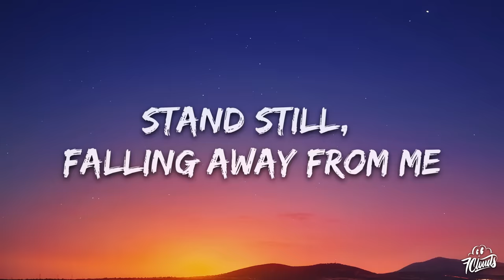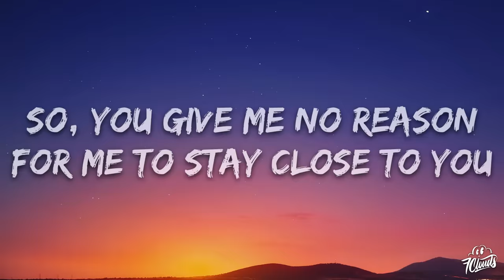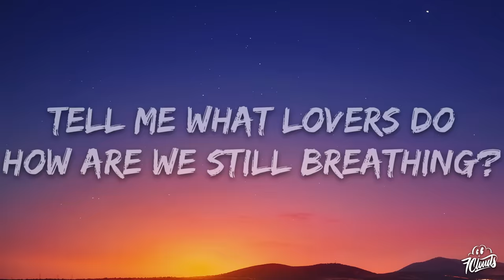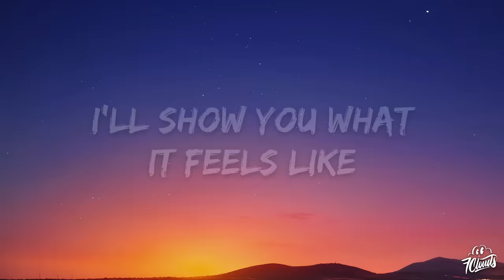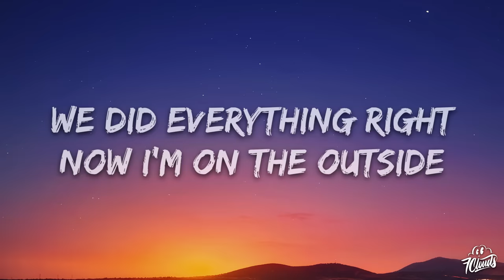Calvin Harris - Outside (Lyrics) ft. Ellie Goulding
🎤 Lyrics: Calvin Harris - Outside ft. Ellie Goulding